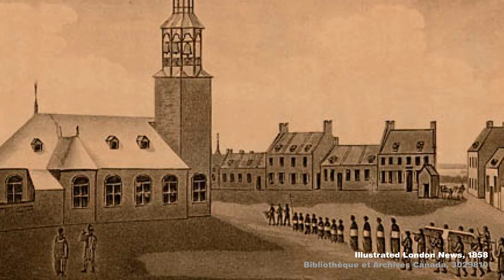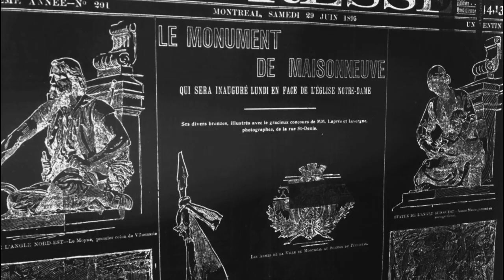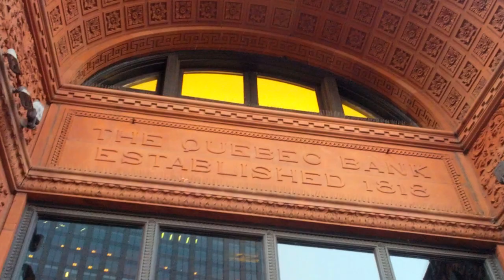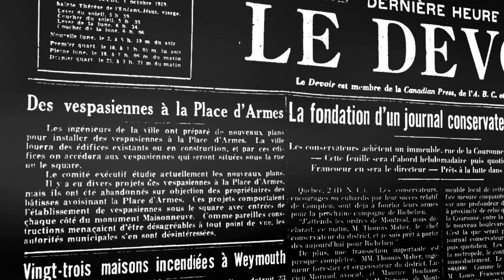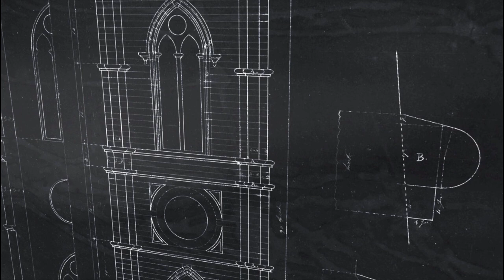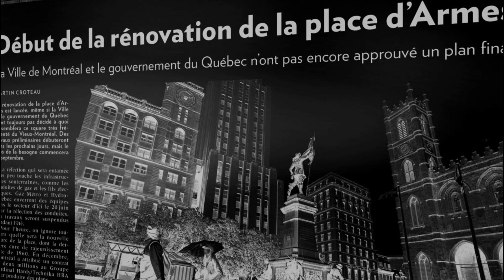Histoire d'Archives: La petite histoire de la Place d'Armes de Montréal.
Histoire d'Archives
La Place d'Armes est un de ses endroits qui est de l'histoire de Montréal depuis ses tous débuts. On vous raconte en moins de 10 minutes la ligne du temps de cet espace, haut lieu des rassemblements depuis le 17e siècle.

Ce n'est que notre première vidéo de ce genre, ça ne peut qu'aller en s'améliorant!

Guerres des Sept-Ans
Montréal en Évolution, Jean-Claude Marsan

Chapitres:
0:00 - Intro
0:26 - La genèse
2:09 - La place publique
2:38 - Le monument à Maisonneuve
3:06 - L'architecture
4:38 - Les vespasiennes
5:40 - La basilique Notre-Dame
7:35 - Le renouveau du Vieux-Montréal

Script et Montage: ProposMontréal - Martin Bérubé

Les images et vidéos sont utilisées à titre éducatif seulement en respect aux clauses d'utilisations équitables selon loi sur le droit d’auteur du Canada. Nous mentionnons toujours la sources quand celle-ci est disponible.